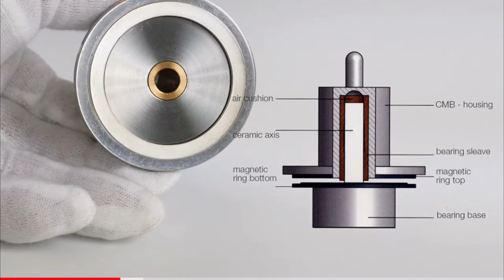DIY turntable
Hello there! Welcome to Teela-audio. We have 30 years of experience in designing turntables, so if you have any request for DIY products you want. We are all reputable and responsible for the quality of the products we make. All quality meets EU and US standards.